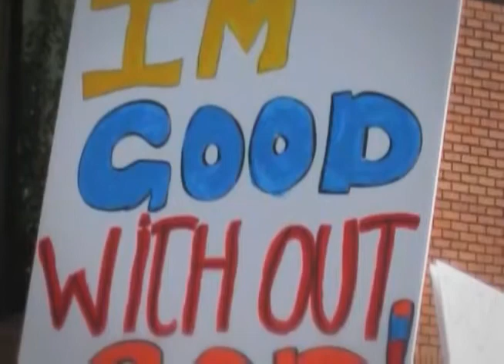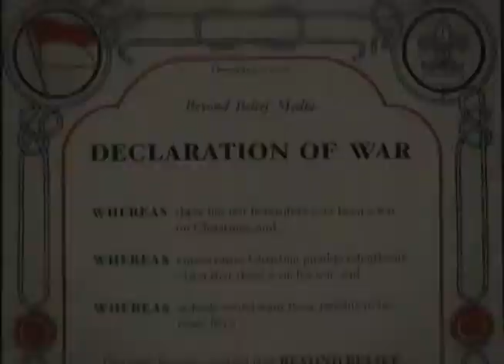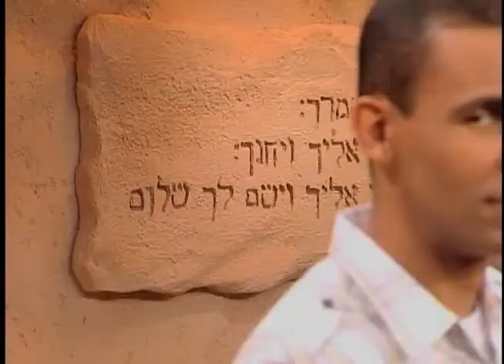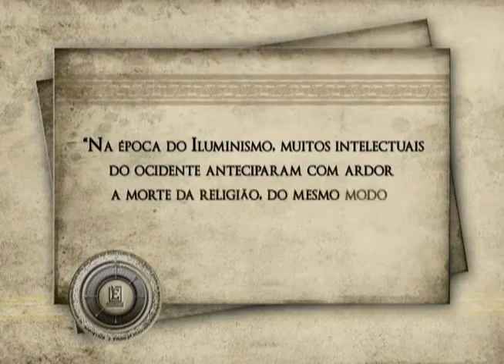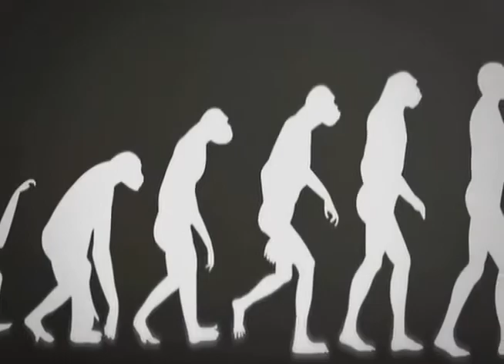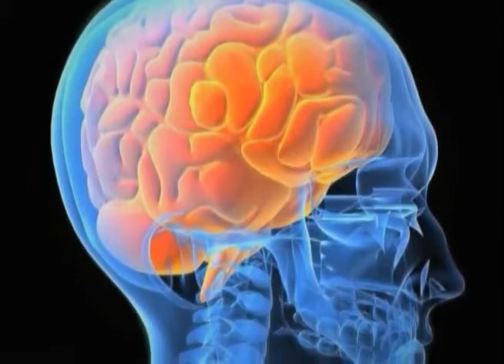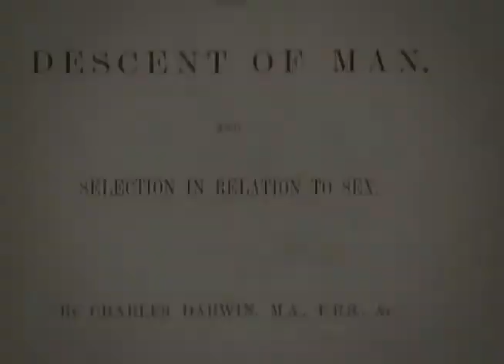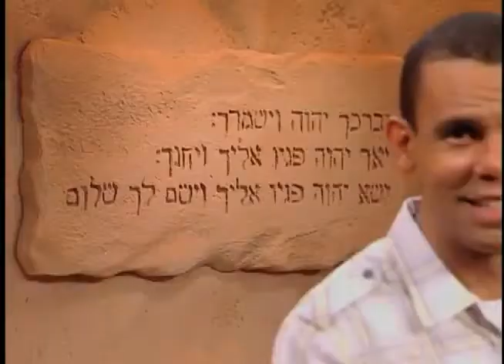Pessoas inteligentes acreditam em Deus!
Dr. Rodrigo Silva é show!!!

Essa abordagem é simplesmente brilhante!!!

DEUS NÃO É UM CAPRICHO, É UMA NECESSIDADE!